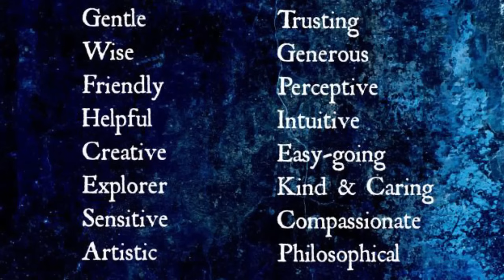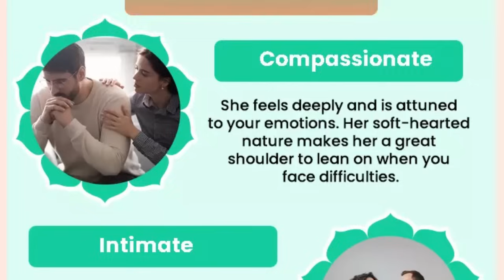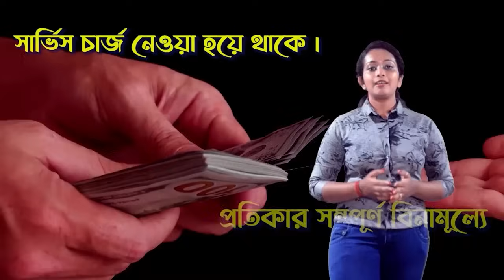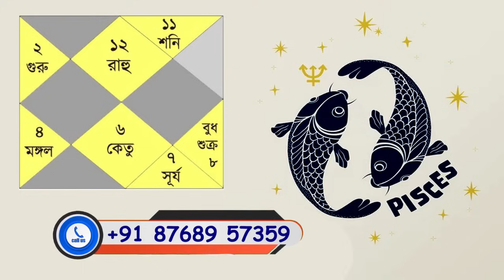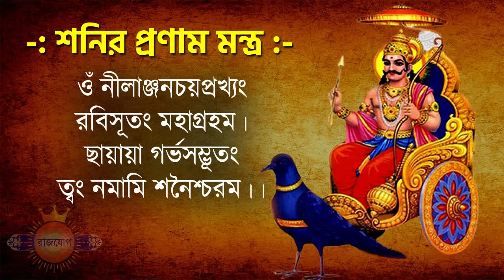মীন রাশি নভেম্বর ২০২৪ কেমন যাবে? Meen Rashi November 2024 - Pisces November 2024 - Meen Rashifal